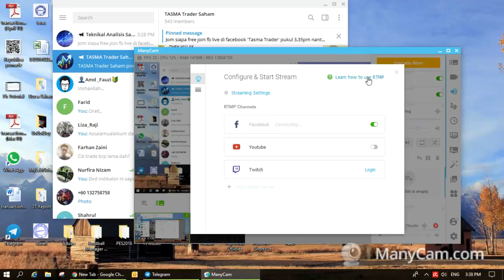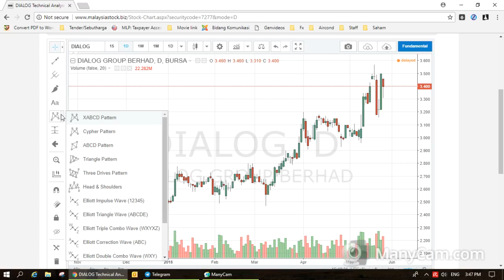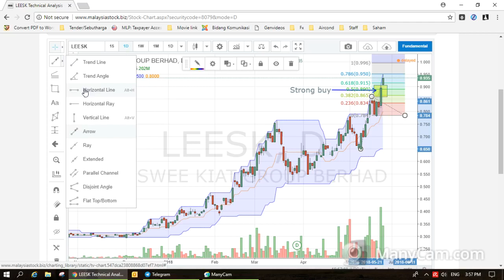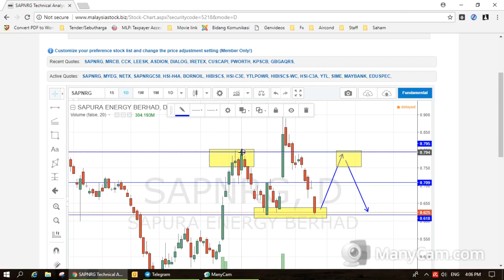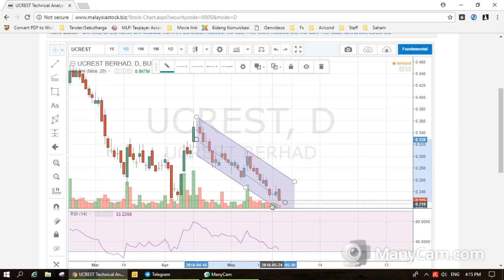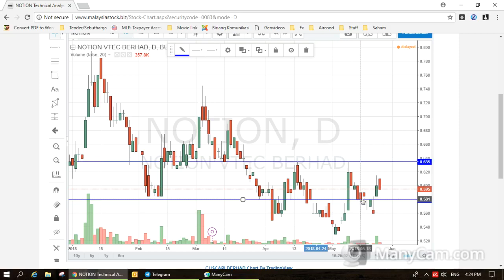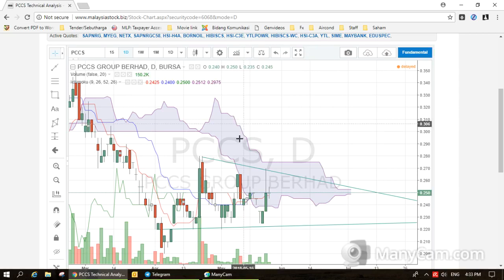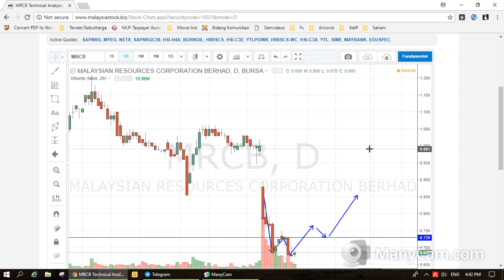Bursa Malaysia - Cara Spot Kaunter Guna Indikator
Topik : Kenalpasti Strong Signal Guna Indikator